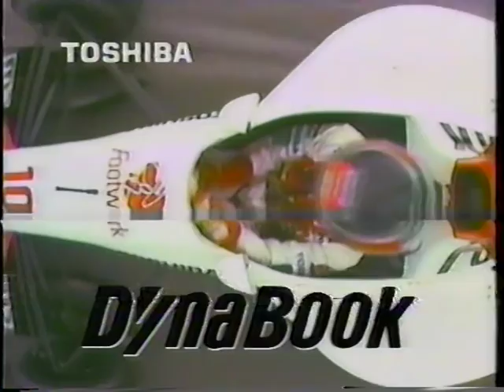平成４年 平成初期CMその１８８